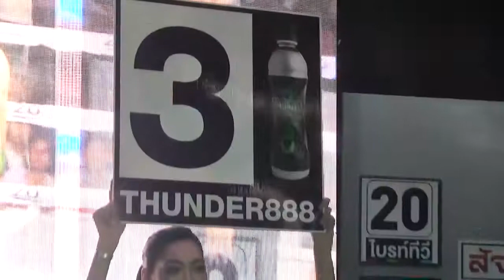มวยไทยไบรท์ทีวี ฅนสู้คน26 ก พ 60 คู่ที่ 2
เปิดช่อง20 ทุกวันอาทิตย์ 4 โมงเย็น ติดตามชมมวยมันส์ๆ จากศึกมวยไทยไบรท์ทีวี ฅนสู้คนจากเวทีเมืองย่าโม